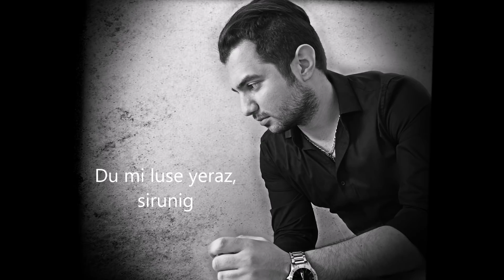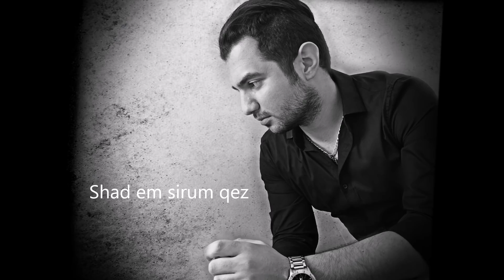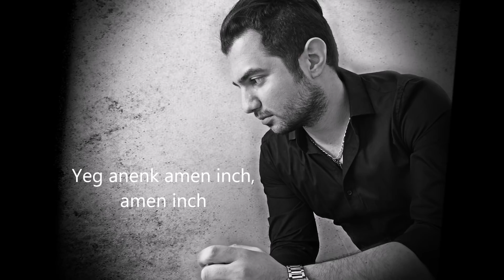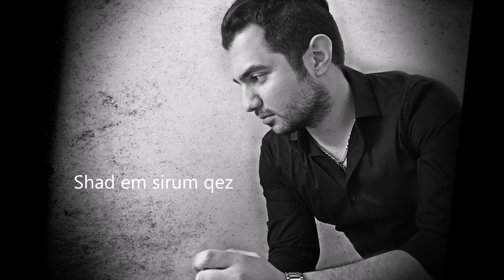GAREN HAGOP TAKESIAN "Du Im Yerazank" - Official Audio █▬█ █ ▀█▀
Garen Hagop Takesian "Du Im Erazanq" - Official Audio

Music & Arrangement: Sarmen Bedrosian
Lyrics: Lusine Grigoryan
Vocal Record: Audio Masters Studio
Mixing: MG at 9120 Media

Armenian song 2018, Armenian hit song 2018, best Armenian song 2018, Armenian New song